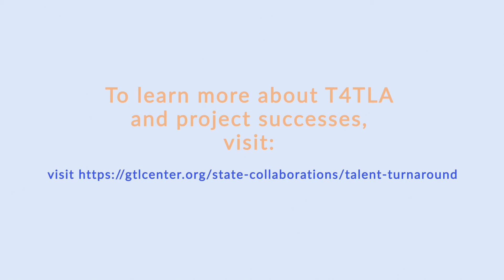Copy of Talent for Turnaround Leadership Academy: Activities & Impacts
The Talent for Turnaround Leadership Academy (T4TLA) is a multiyear initiative supporting seven states and 14 school districts in aligning their equitable access and school improvement efforts through the federally funded Comprehensive Center Network. T4TLA supports teams in developing coherent and aligned talent management systems that attract, support, and retain excellent educators in the lowest performing, highest need schools and districts. In this video, regional,  state, and district team members from Indiana, Georgia, and Mississippi share about their team's projects aimed at improving teacher retention in high-need schools. Strategies included in these projects include stronger mentoring and induction programs, improved instructional leadership supports for school leaders, and expanded professional learning opportunities for teachers.